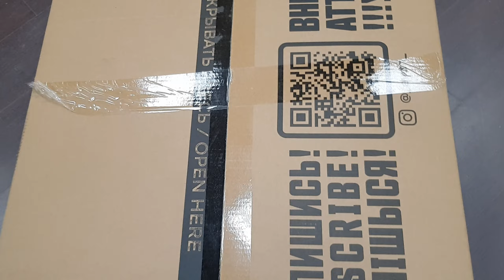EVOLUTION NOMAD - 2024 Grey (ткань) в Казань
Распаковка для Елизаветы